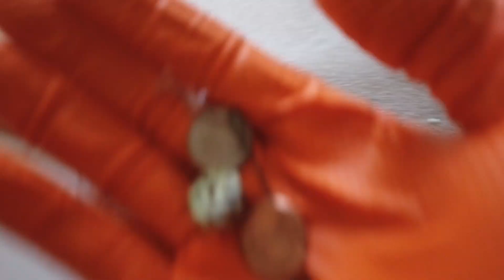Pre-vacuum Vlog #1 || Extreme dry soil removal. Homeowner told us his vacuum stopped working